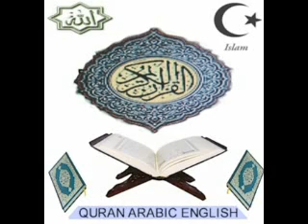Quran - Fatiha - Arabic English Recitation